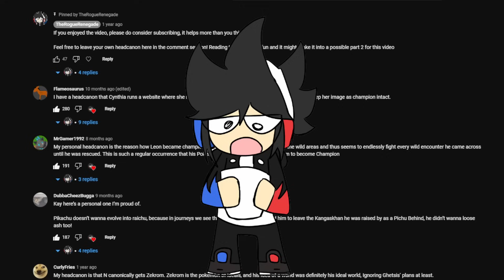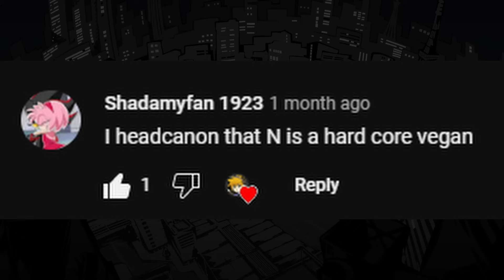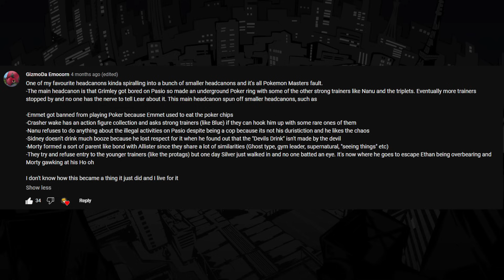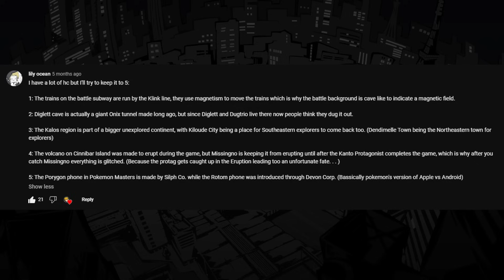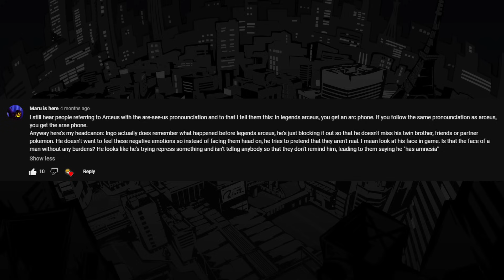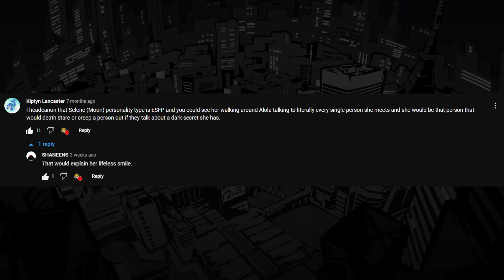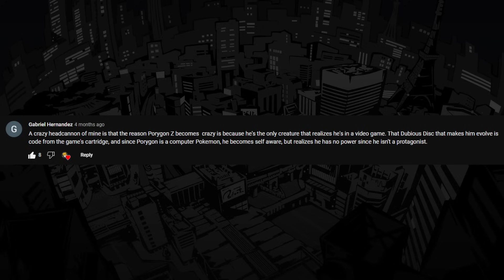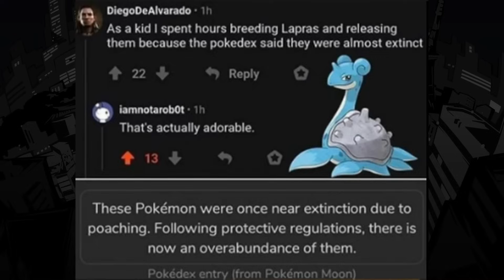Pokémon Headcanons Are Great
Pokémon headcanons are common and we all have at least one. In this video I'll be reading your Pokémon headcanons and giving my thoughts on them! Thank you all for leaving your Pokémon headcanons in the comments.

Nimbasa City - Pokémon Black & White
US Bonus Disc Menu Music - Pokémon Colosseum
Route 1 - Pokémon Sun & Moon
Jubilife City - Pokémon Diamond & Pearl
Nemona's Battle Theme - Pokémon Scarlet & Violet
Gate - Pokémon Black & White